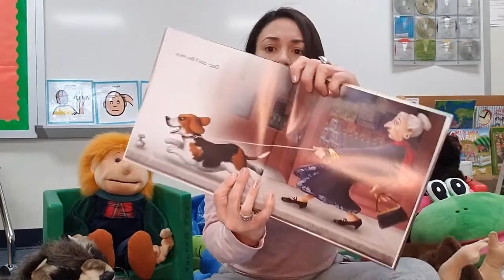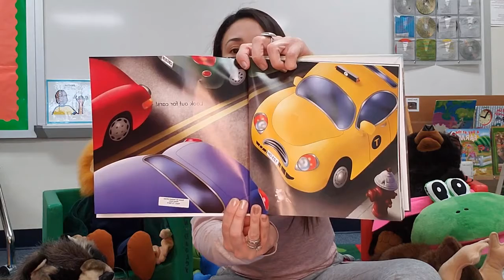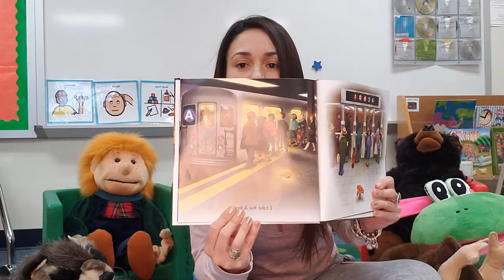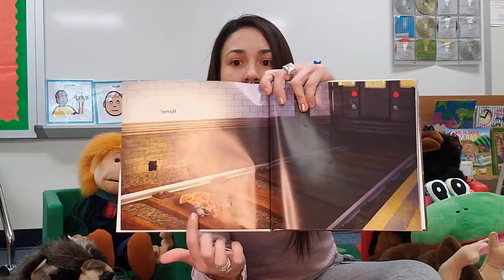Pizza Mouse ''Pizza ratón'' Cuento infantil en español